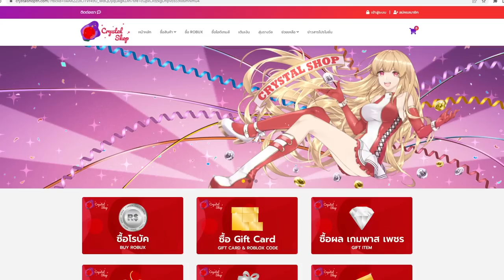Blox Fruits : คนดังท้าเเก้เเค้น! จะไหวกับผมหรอ?